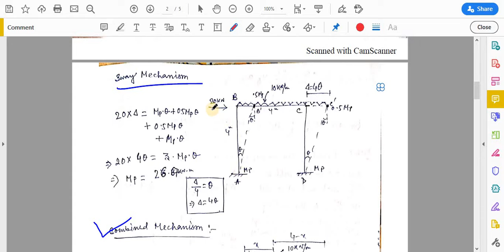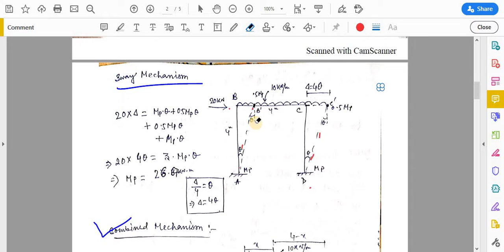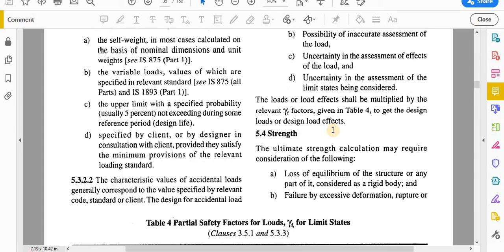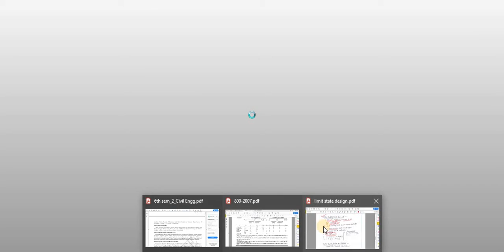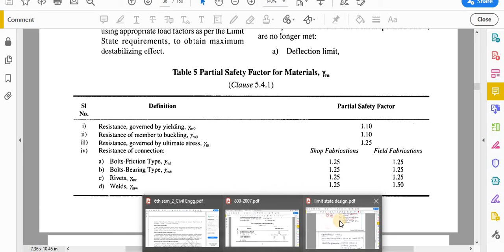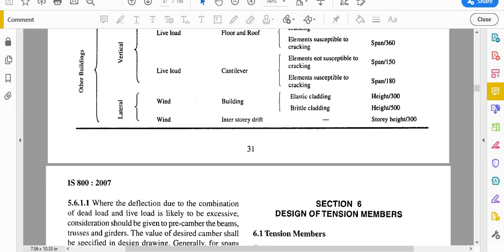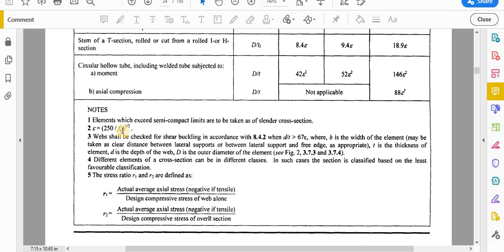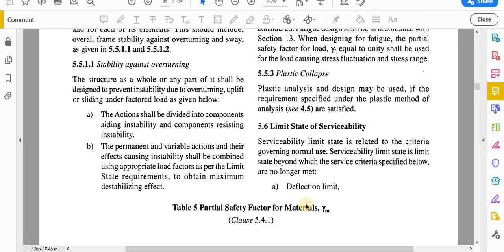limit state design